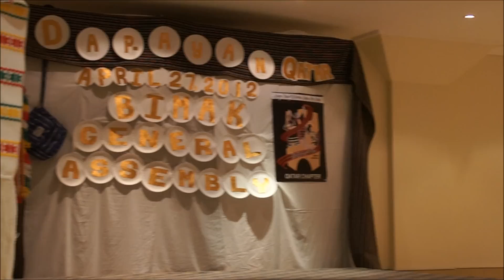BIMAK GENERAL ASSEMBLY part 2 of 3.wmv